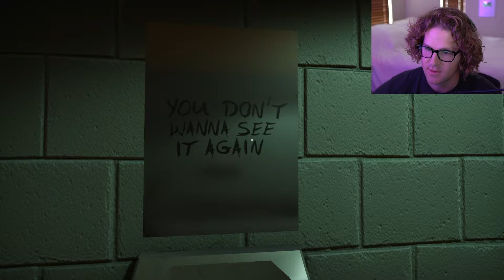THIS GAME IS BAD FOR YOUR HEALTH | Strange Toilet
About the Game:

In the quiet neighborhood where Nathan and Sarah live, there is an ominous presence. A potential threat from a murderer on the loose. The residents did not expect that on this peaceful evening, they would be confronted with a grim reality they never anticipated.